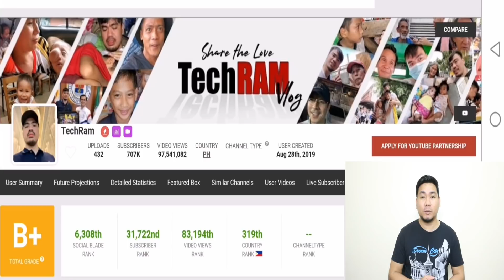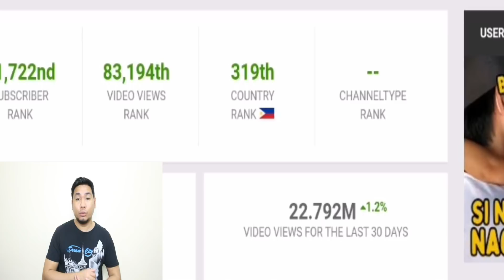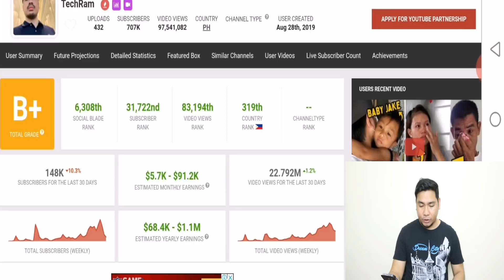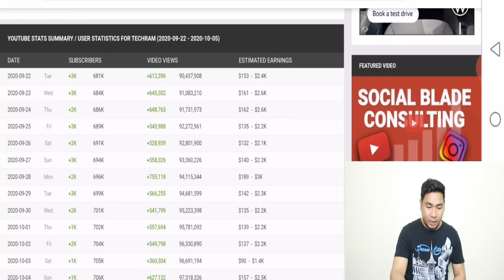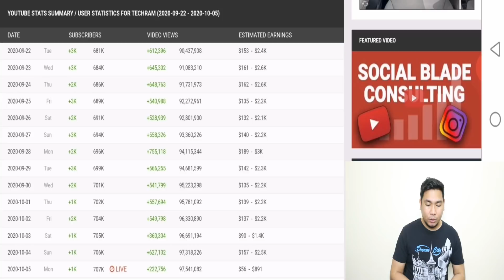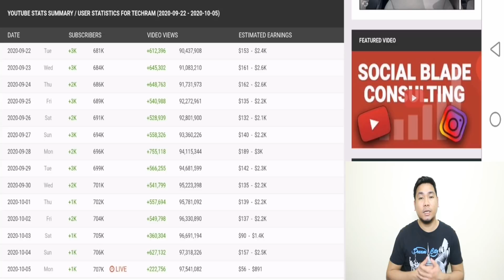Latest Estimated Sahod ni TechRam sa Youtube / 707K Subscribers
Napapabilang na rin si TechRam Vlog sa isa sa mga malalaking Youtuber/Vlogger sa Pinas at isa rin good samaritan.

Ngayon po ay try natin na e tignan ang kanyang estimated earnings sa youtube or rereviewhin natin.

Disclamer:
This is just estimated income review.